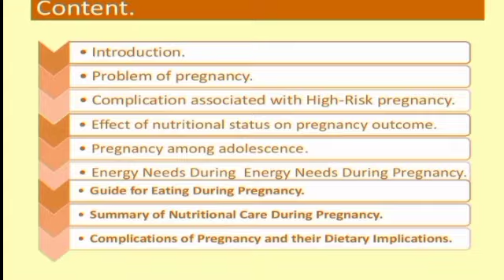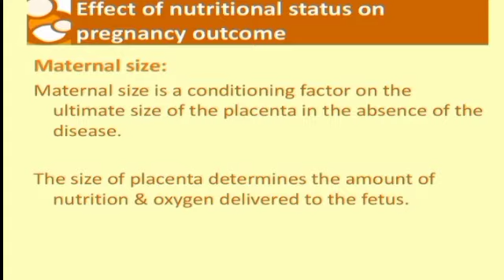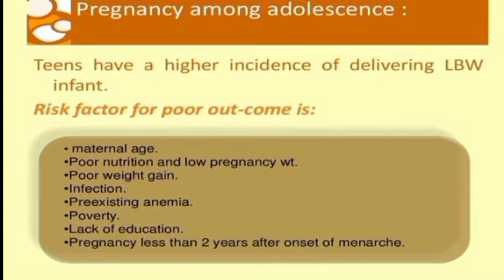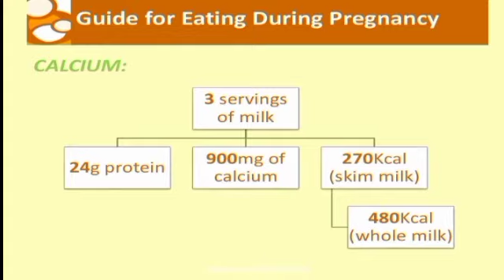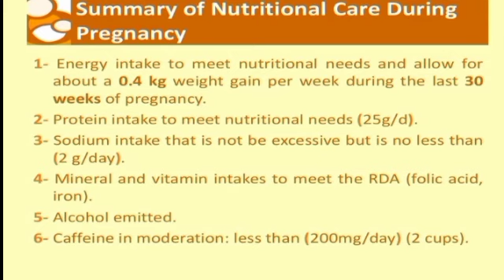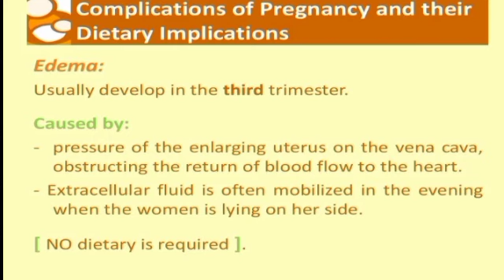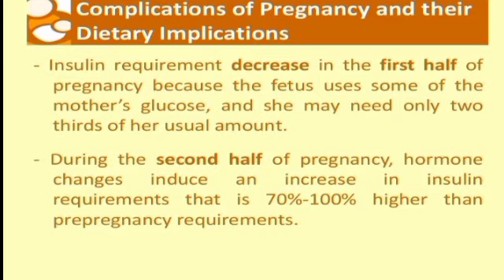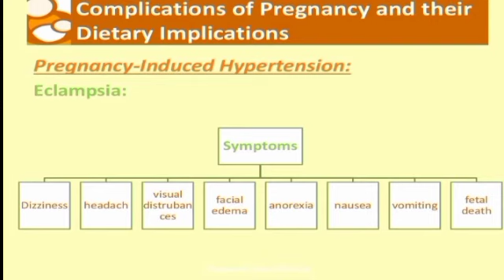Nutrition in pregnancy, Best diet in pregnancy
nutrition in pregnancy and lactation,
nutrition in pregnancy lecture,
nutrition and pregnancy,
nutrition after pregnancy,
nutrition during pregnancy,
diet in pregnancy for healthy baby